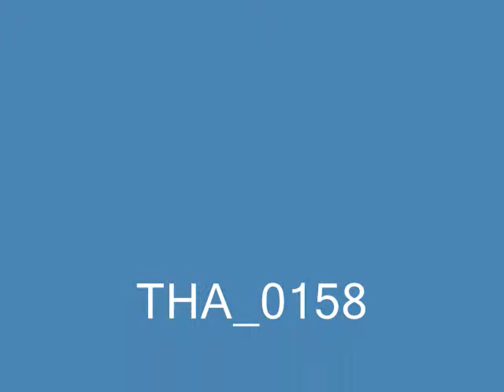My best memories